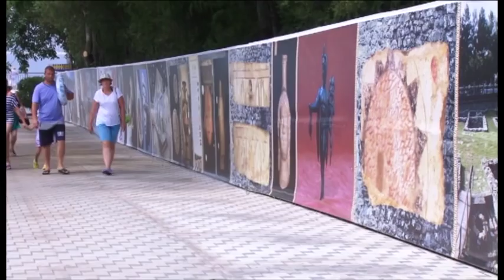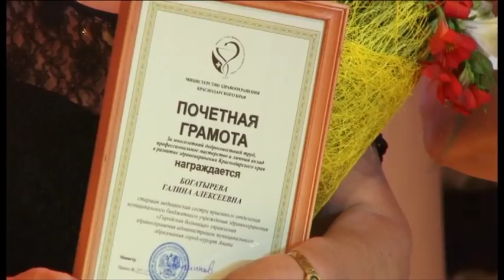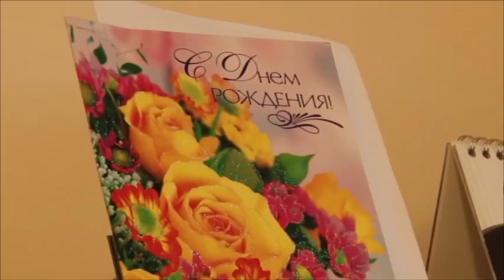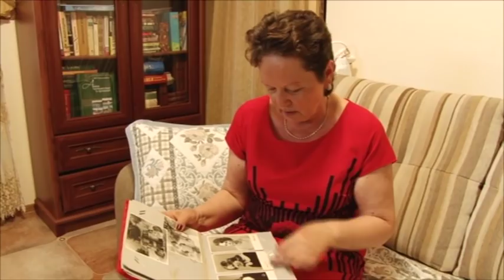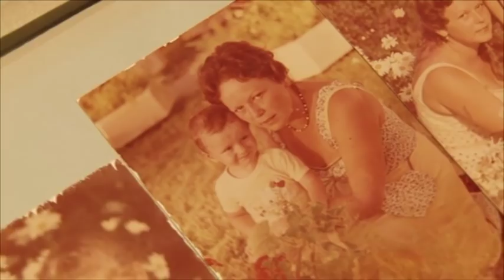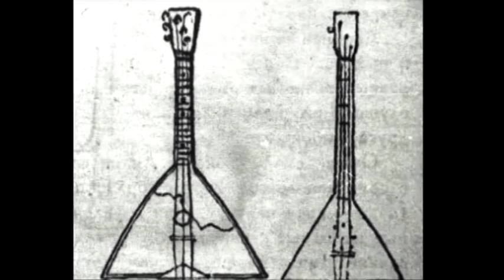Новости "Анапа Регион" от 23 июня 2015 года